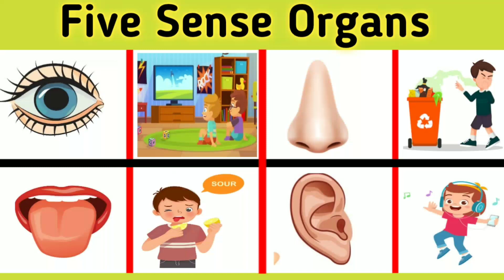Sense Organs| 5 sense organs name in english and hindi with picture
In this video I have explained 5 sense organs name in english and hindi with picture this video is helpful for kids to learn about sense organs

* Eyes
* Nose
* Ear
*Tongue
*Skin